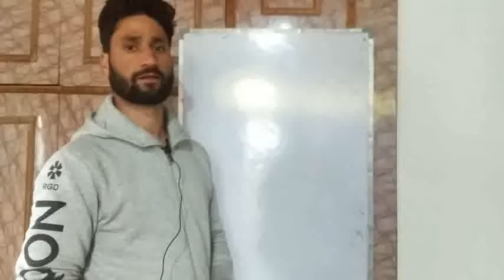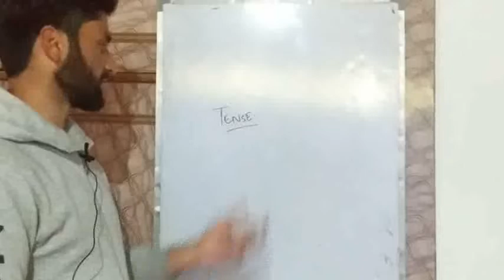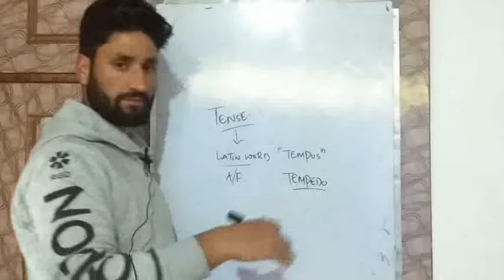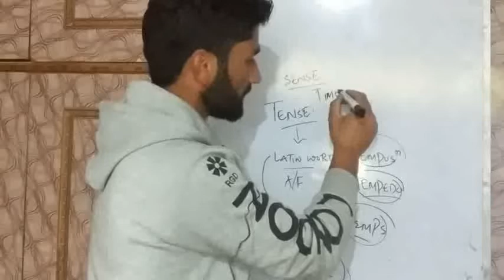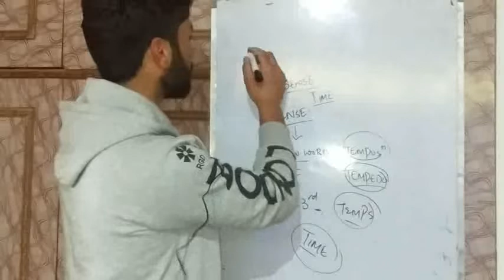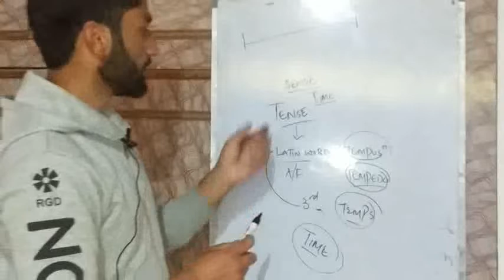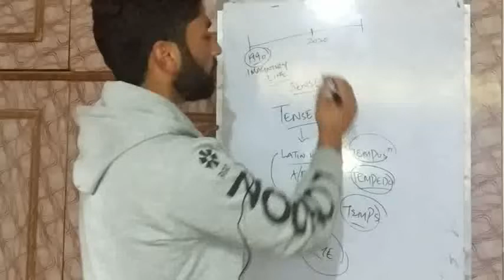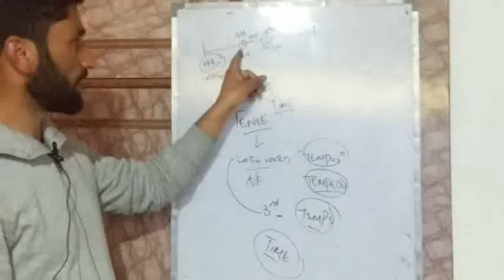Introduction about grammar by Mr Mohd Arif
Classes with Mir Mansoor